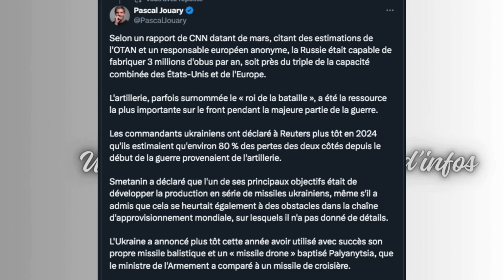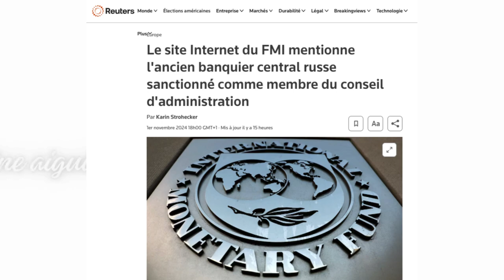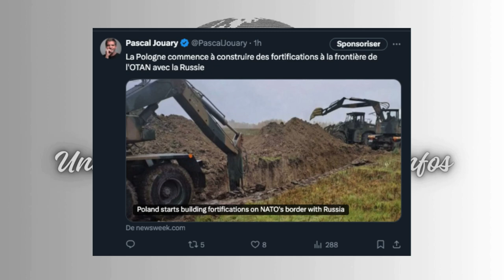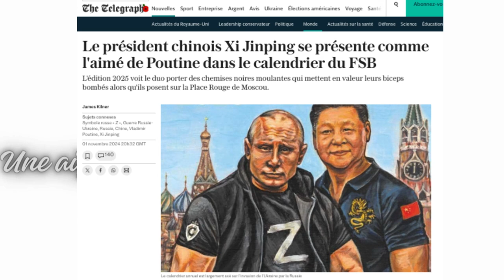Une aiguille dans une botte d’infos - Episode 2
Revue de presse du 2 novembre